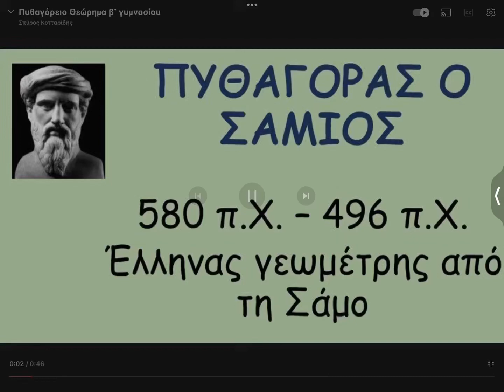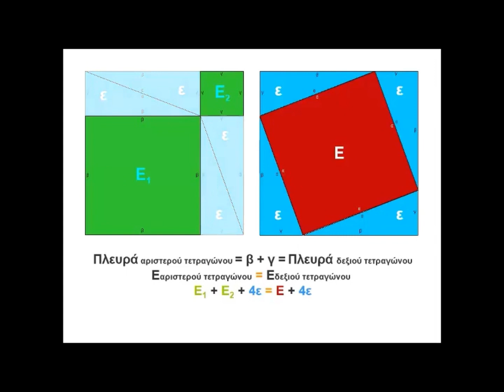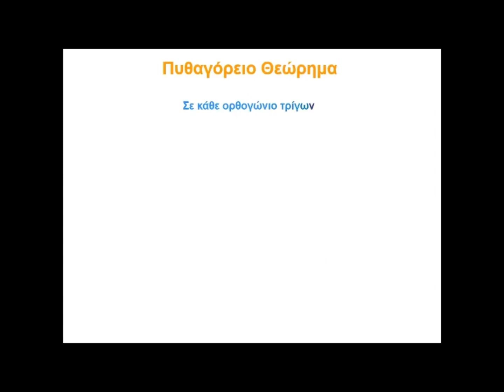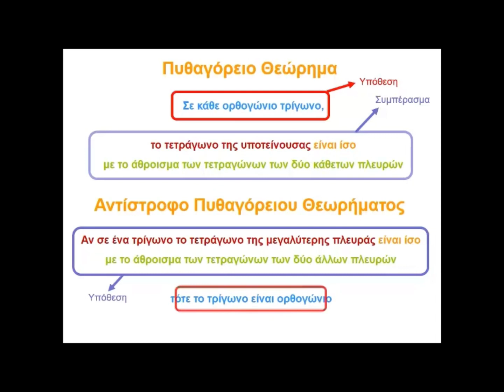Το πυθαγόρειο θεώρημα